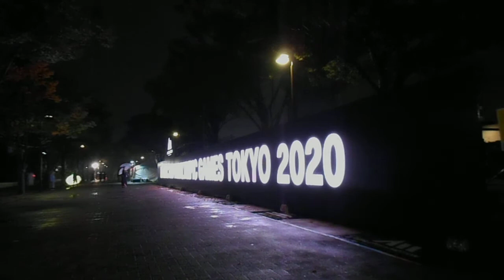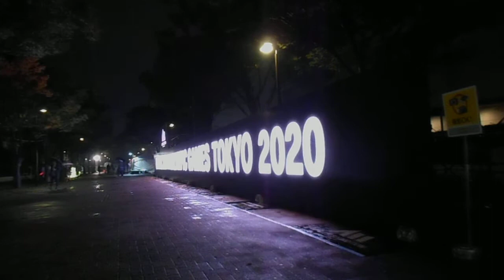DSCN2401Nスポ！2017 ATHLETES IN MOTION 36mのＬＥＤ Ｎスポロード 20171028